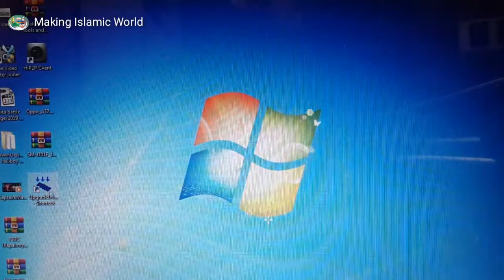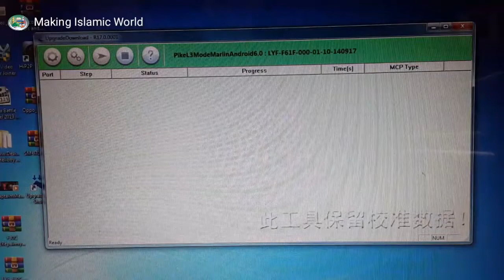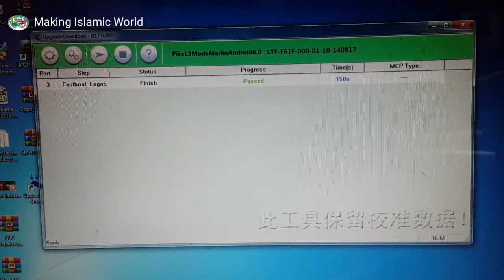LYF F61F JIO MOBILE how to flashing solution 100% presenting by Islamic world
This is jio mobile f61f flashing problem solution two step first SPD Flash tool download second flashing file download after complete your flashing this watch video this is Hasim Mobile Software and Hardware any problem solution Inshallah